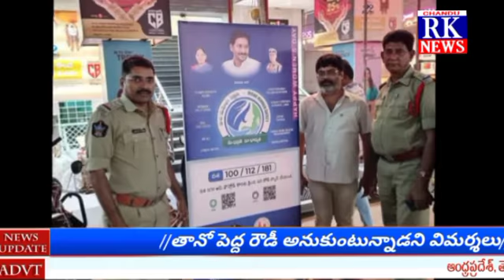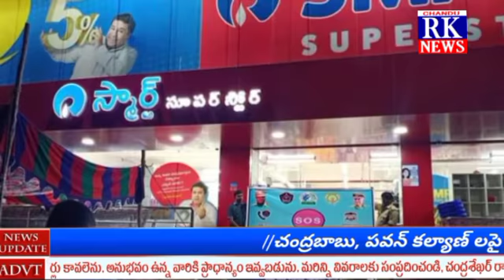CHANDU RK NEWS || 07-03-2021 NEWS BULLETIN